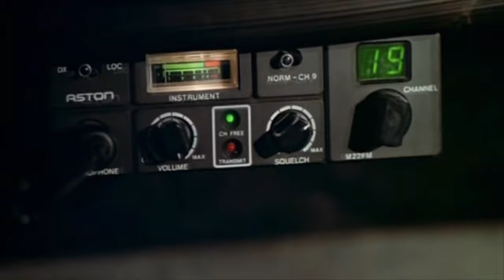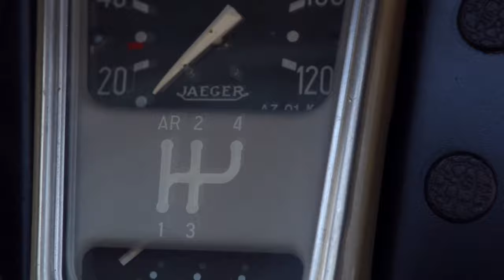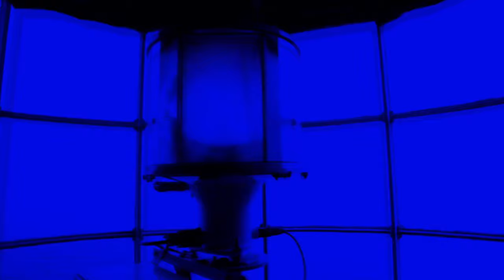DjSiksika - My Citroen in Customs